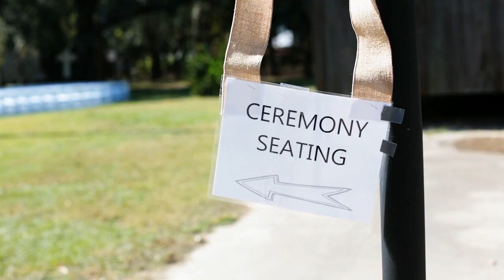Wedding at The Mule Barn | Destrehan Plantation Louisiana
Wedding at the Mule Barn at Destrehan Plantation near New Orleans, Louisiana.